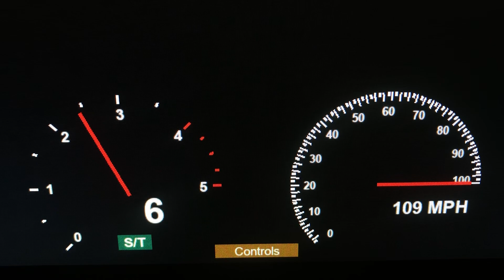2004 Ford F-250 Heavy Duty 6.0L Powerstroke Diesel 0-143 MPH Roblox Edition